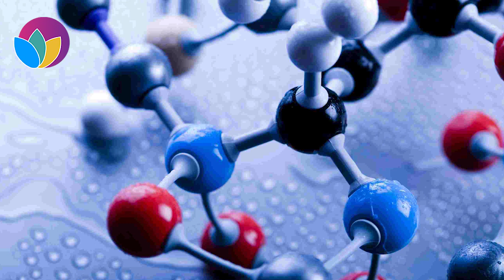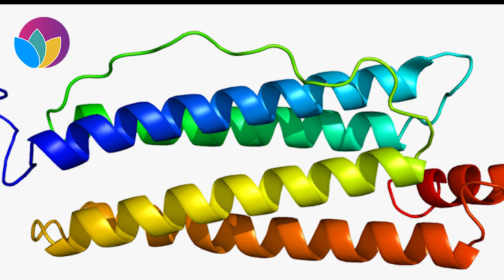Ferritin Heavy Chain Boost | Increase Blood Iron Storage & Improve Anemia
Ferritin is a blood protein that contains iron. Ferritin level can show how much iron your body stores. If the ferritin level in your blood is lower than normal, your body does not have enough iron stored, and you have iron deficiency. As a result, you could be anemic. If the ferritin level is too high, it could indicate that you have a condition that causes your body to store too much iron. It could also point to liver disease, rheumatoid arthritis, other inflammatory conditions, or hyperthyroidism. Some types of tumors also can cause your blood ferritin level to be high.

If the ferritin level is low, iron supplements may improve the situation. However, if its level is too high, you may have to find out the cause and deal with the underlying condition first. This frequency can help you boost heavy chain ferritin production and store more iron.